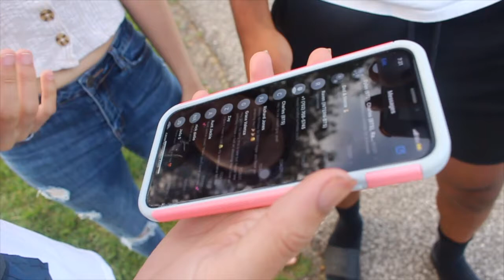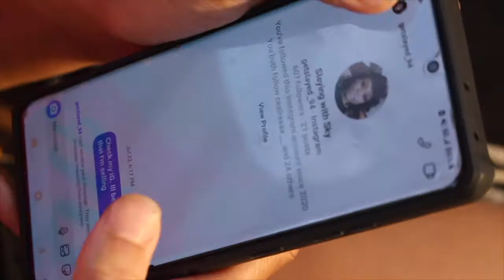I WENT TO THE BEACH AND ASKED COUPLES TO SWITCH PHONES😂😂😂😂